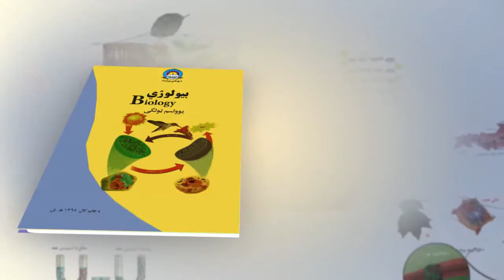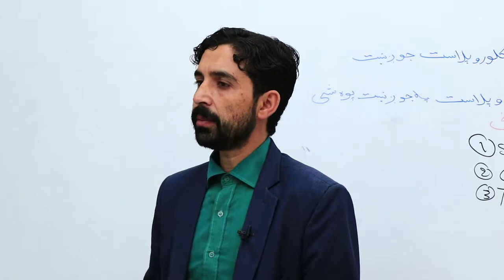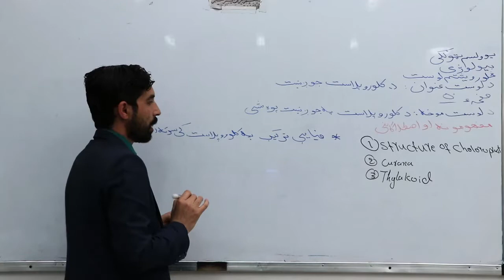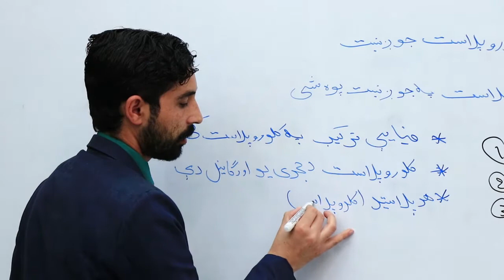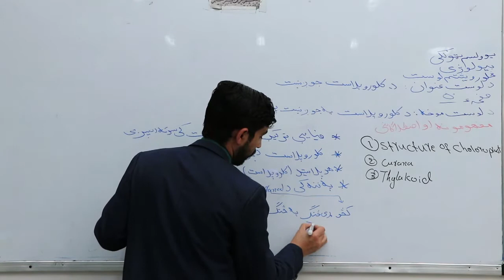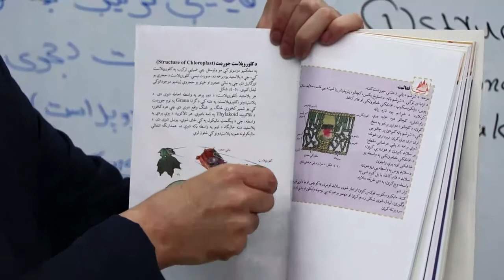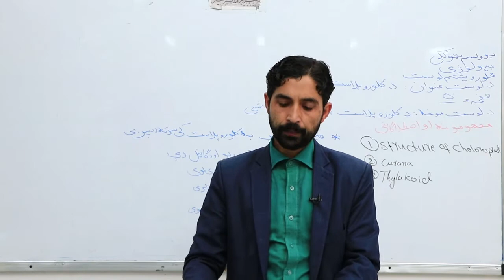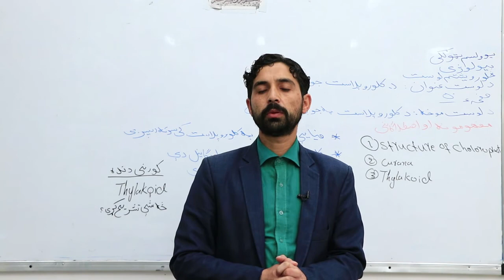یوولسم ټولګی مضمون بیولوژی درس ۲۴ د کلورو پلاست جوړښت